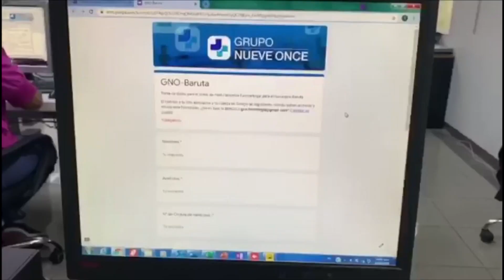34 días lleva la cuarentena en el estado Miranda - Noticias EVTV 04/22/20